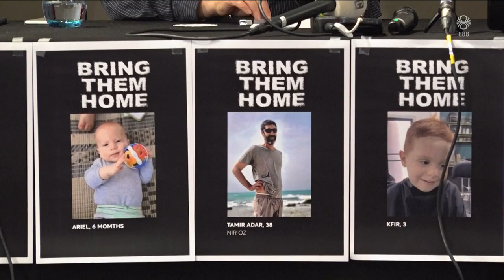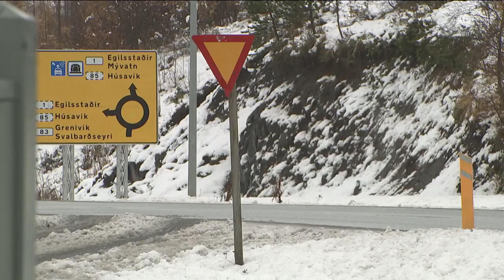Fréttir - 12. okt 2023